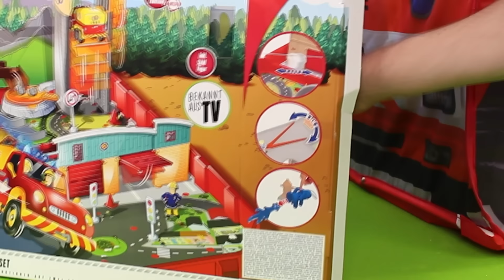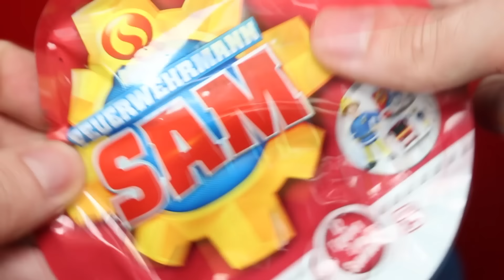Fireman Play Tent for Kids